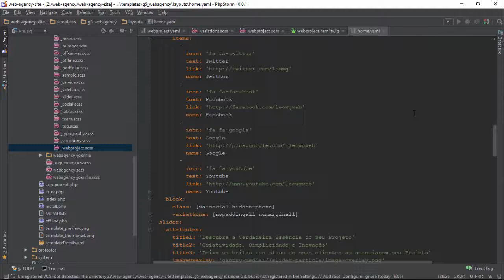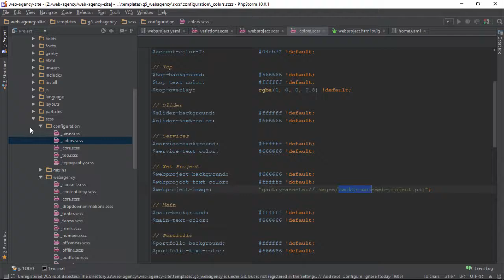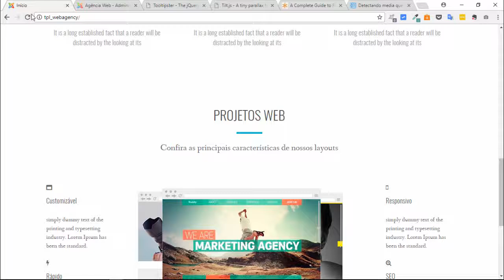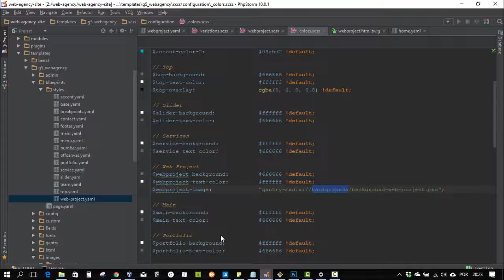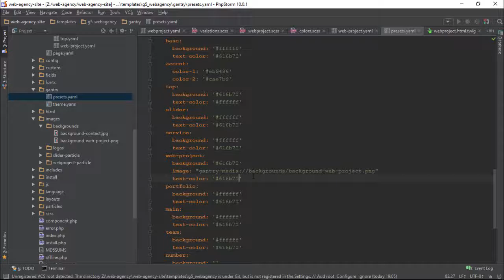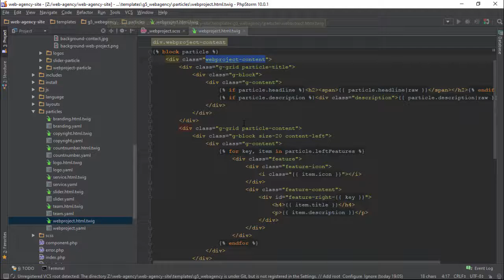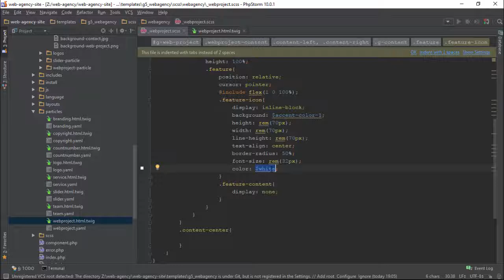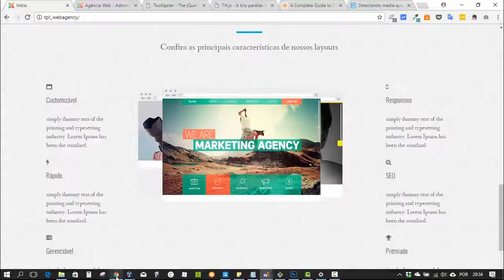#9.3 Como criar um tema Gantry 5 no Joomla - Sessão Projetos Web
Essa 9º parte da série iremos implementar a sessão de projetos web criando um particle mostrando as características em um formato bem interessante. Nesse terceiro vídeo inserimos o conteúdo padrão do particle.

-- Links --